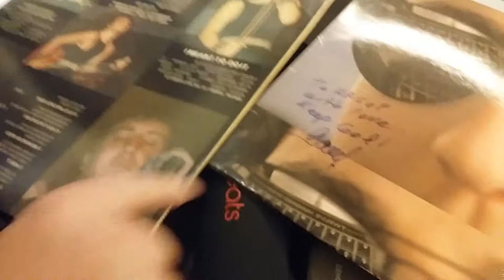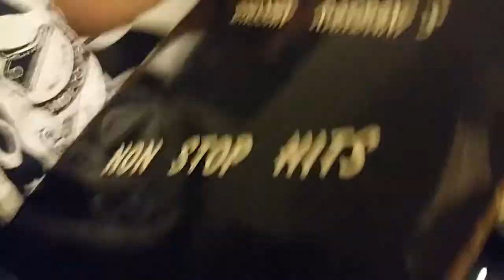Thank you Ghassan Rahbani ! (:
I truly enjoy Ghassan's song, I'm so glad of adding his complete vinyl record album discography to my collection... Including the artist's signature...Hooray !  (:
Respect !!